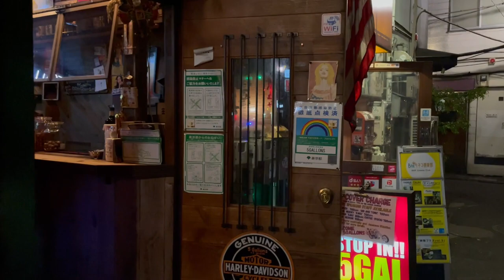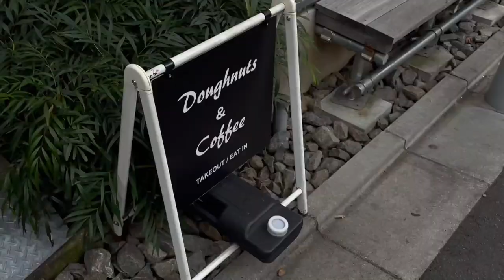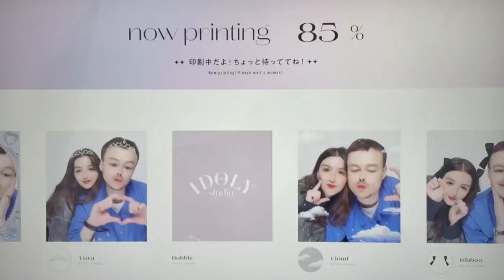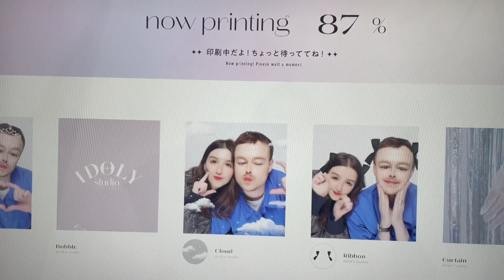vlog | a week in tokyo during spring 🤍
Thank you so much for your patience! The cutting of the japan vlogs took a little longer cause catching up on life at home just took longer! But they are finally here and today I want to share our tokyo vlog with you 🌸🤍 we had the most beautiful time and wish to be back there everyday!

#2 outfit
COS shirt -

#4 outfit
Cecilie Bahnsen dress

#5 outfit
Cecilie Bahnsen top -
agmes NY ring -

music
Jon Worthy - oh so insecure
Jon Worthy - All I’m saying